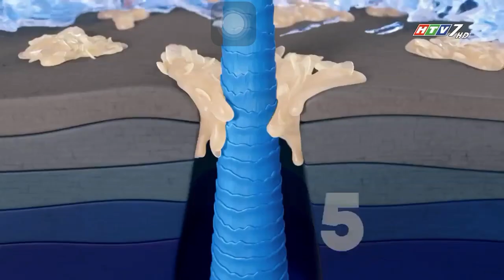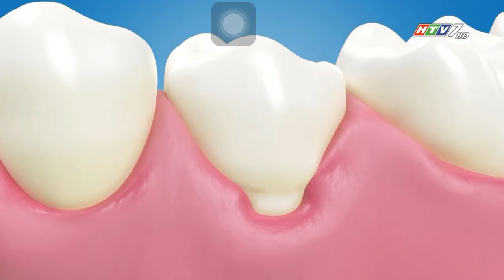Hành Trình Kết Nối Yêu Thương - Số 11: Diễn Viên Chí Dũng, Nghệ Sĩ Đại Nghĩa (06/04/2024) [HTV7]